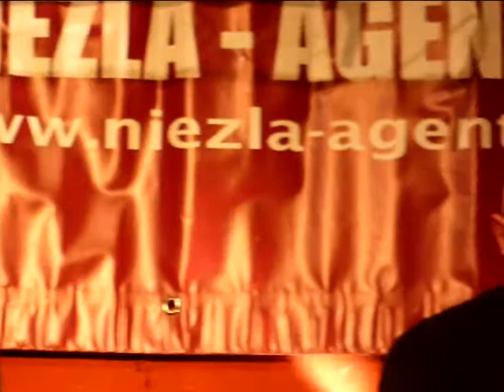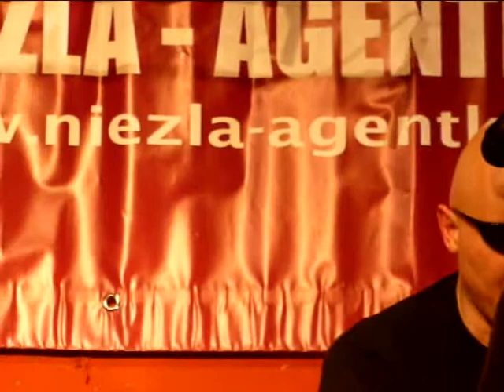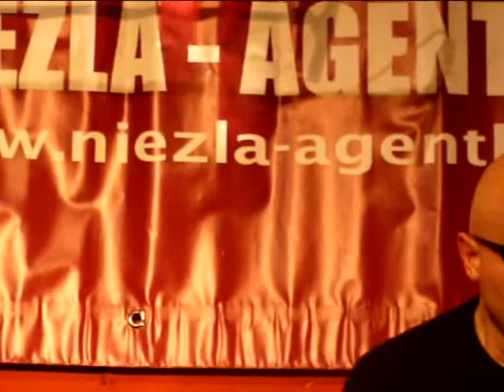4 urodziny POPRZESZKADZAJ TROCHĘ - Balanda -4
BALANDA  czyli dwóch 'białasów' z didgeridoo
Ruffus Libner
Luka Hołuj

4 urodziny 'POPRZESZKADZAJ TROCHĘ :) ' czyli noc pełna chaosu i super pozytywnych wibracji w Coco de Oro.

Bębniarskie cotygodniowe spotkania o poza zabawą rytmem i regularną możliwością grania na bębnach warsztaty umożliwiające poszerzenie wiedzy o różnych instrumentach i kulturach świata...
A największym sukcesem tej imprezy jest integracja warszawskiego środowiska bębniarskiego zespoły których zaczątkiem były spotkania na jamie lub warsztatach, rodzinny klimat który stworzyli uczestnicy i przyjaźnie nawiązane miedzy nimi...
'Poprzeszkadzaj Trochę:)' stało się bazą dzięki której można wsiąknąć w pasję grania na bębnach i przeszkadzajkach...i spotkać ludzi, którzy doskonale to rozumieją:)